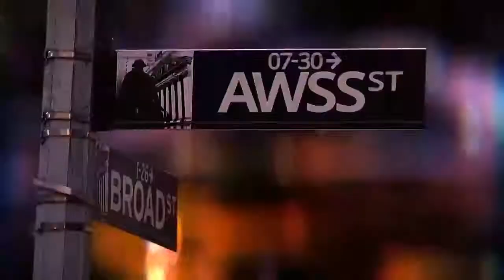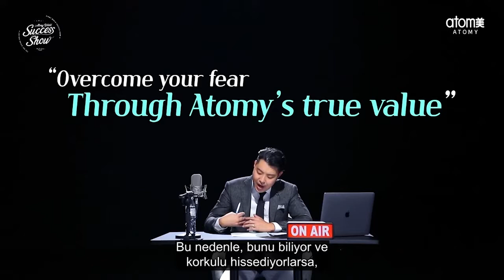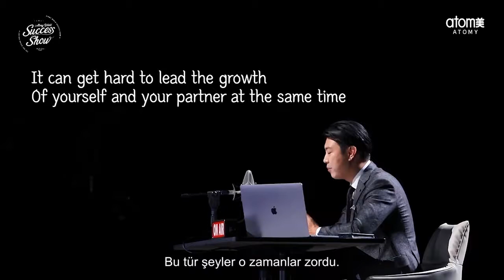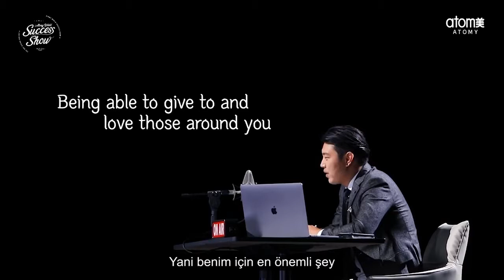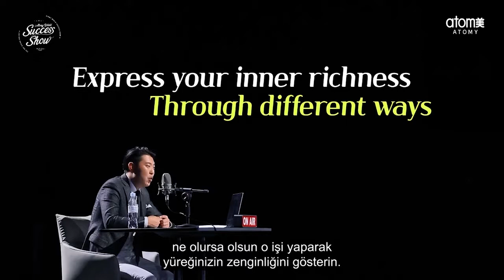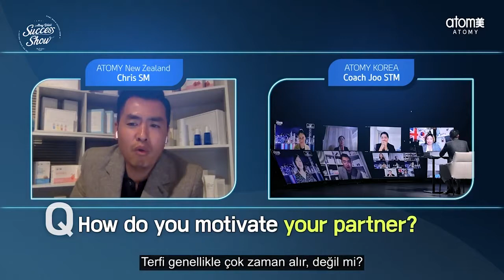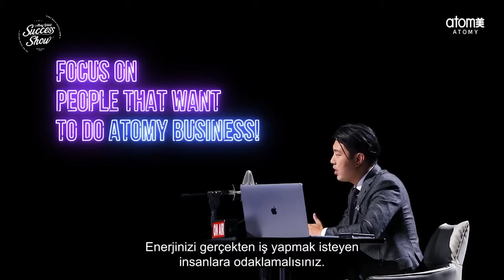Atomy tecrübeleri Joo Young Park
19 Eki 2021  World Success Show'da yayınlanan On-Tack Talk'un yeni bölümünde Atomy'nin yeni açılan şubelerinden konuklar ve merak ettikleri soruları sizlerle